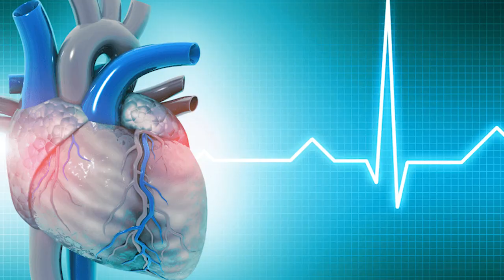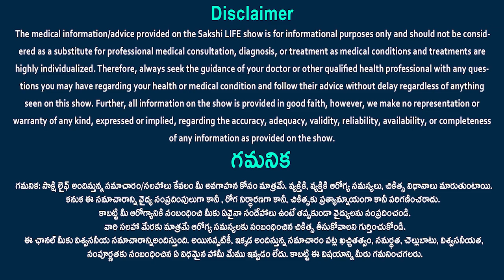Dr Mukherjee Analysis About Heart Attack | Gastric Pain Vs Heart Attack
Dr Mukherjee Analysis About Heart Attack | Gastric Pain Vs Heart Attack  @SakshiTVLife